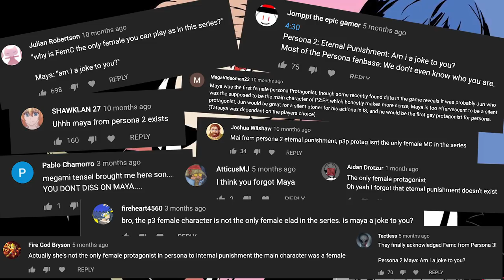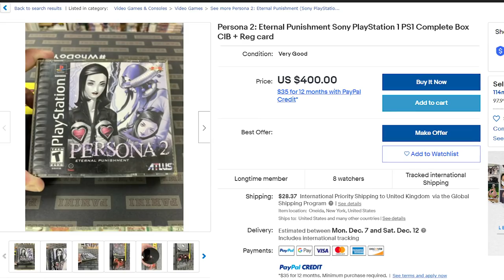Persona 2: Eternal Punishment - Trash or Treasure? | ft. MangaKamen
Part two of the Persona 2 duology, and the last Persona game we have to talk about before the next one, as of date. With Innocent Sin being a pleasant surprise, does the sequel deliver on the goods as well, or is it a tad too dated? Kamen and I take a look at the 2000 PS1 classic to see.

00:00 - 03:39 Intro
03:39 - 13:47 Story (Spoilers)
13:47 - 19:05 Thoughts On Story/Characters
19:05 - 20:49 Maya As The First Female Protagonist
20:49 - 26:46 Gameplay
26:46 - 32:41 Extra Dungeon
32:41 - 34:50 Conclusion
34:50 - 37:12 Ranking Each Persona Game
37:12 - My Persona-l Feelings On The Series

In this video for Persona 2: Eternal Punishment, we're gonna be carrying on from Persona 2: Innocent Sin, and looking into its sequel, Persona 2: Eternal Punishment. Our protagonist for Persona 2: Eternal Punishment is Maya Amano, returning from Persona 2: Innocent Sin. Are the mechanics in Persona 2: Eternal Punishment the same as they were in the last game, and if so, how much better or worse are they in Persona 2: Eternal Punishment?